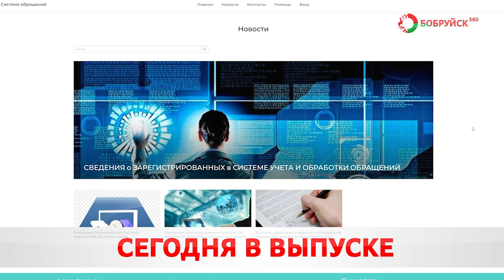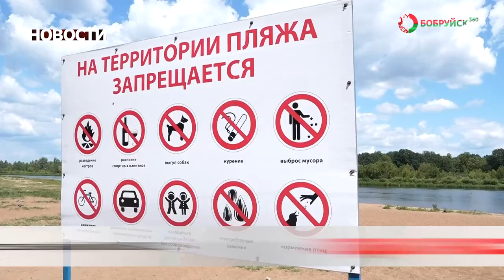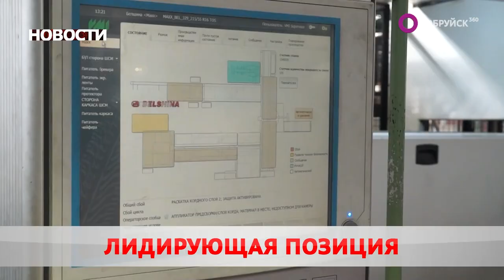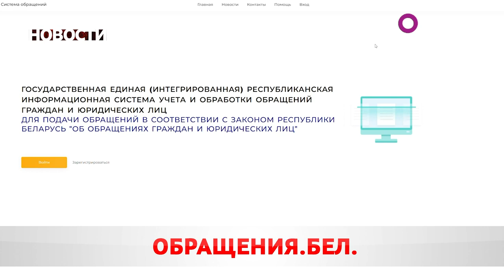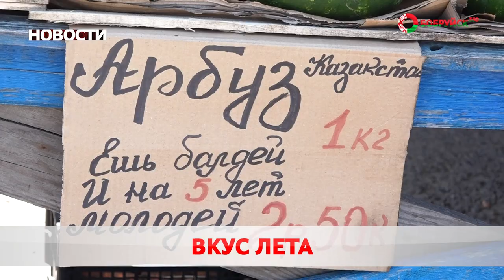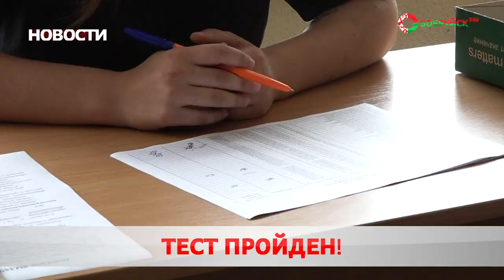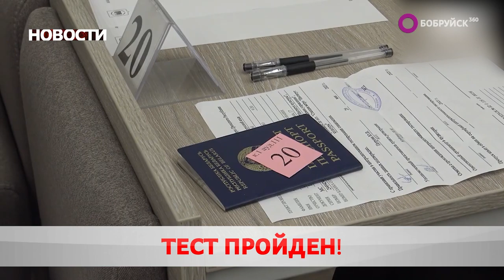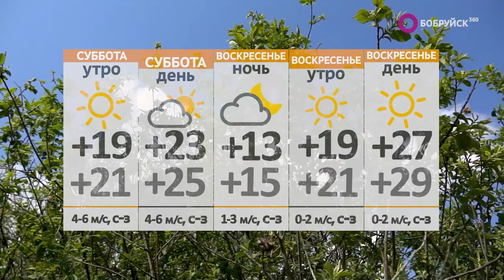Новости 14 07 23